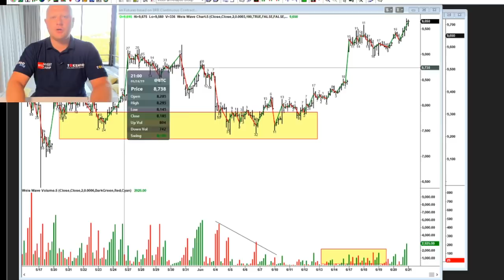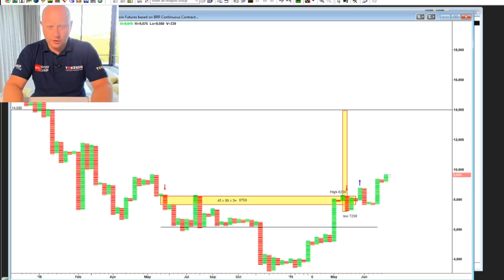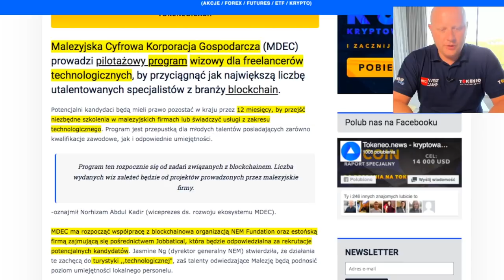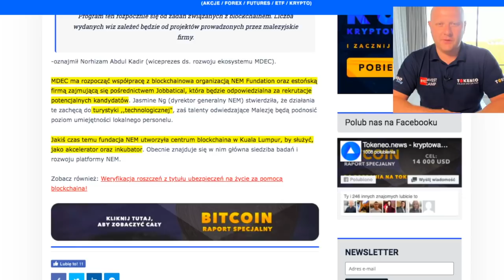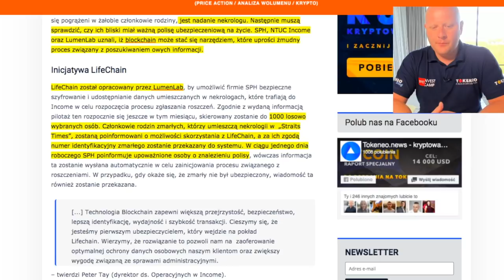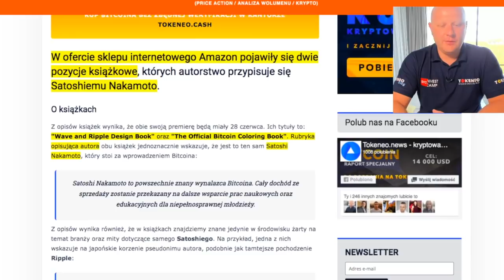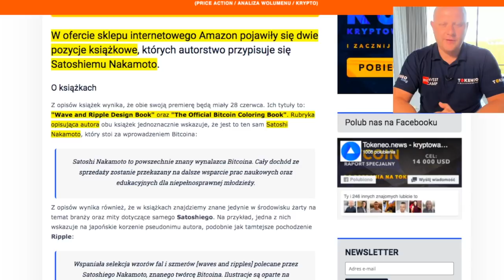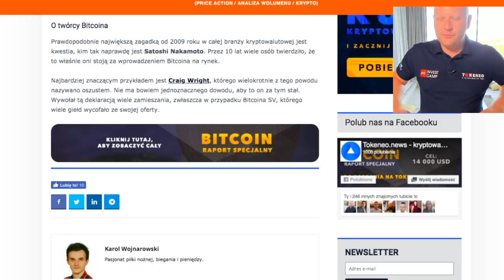Kryptowaluty - Bitcoin zbiera siły na wyłamanie 10tys usd | Tokeneo.News #36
✒ ✒ ✒ Zapisz się na kolejną sesję na żywo w następny wtorek ⤵⤵⤵

🇹🇭🇵🇱🇺🇸 Życie codzienne w Tajlandii/Polsce/w świecie Instagram: @tomaszrozmus

📌📌📌 Pobierz DARMOWE SZKOLENIA:
Analiza Wolumenowa
Price Action
Kurs Kryptowalutowy
Link do pobrania ⤵⤵⤵

Kryptowaluty - bitcoin zbiera sily na wylamnie gornej strefy ograniczenia 10tys usd
Malezja uruchamia program wizowy dla freelancerów technologicznych
Satoshi Nakamota autorem dwoch ksiazek?
Weryfikacja roszczeń z tytułu ubezpieczeń na życie za pomocą blockchaina!